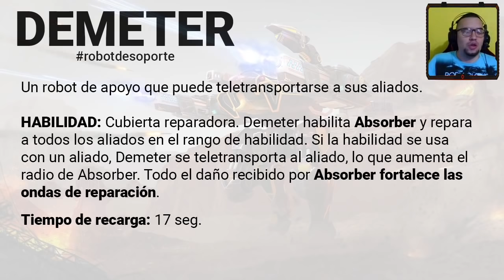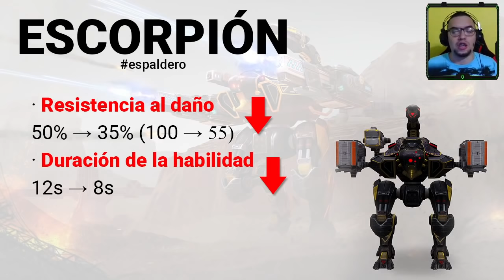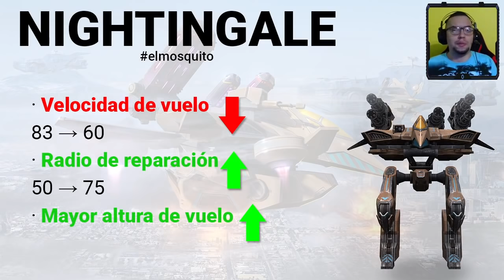NUEVO BALANCE: ¿DEJARÁN DE SER UNA AMENAZA? /NERFEO: HAWK/ESCORPION/NUCLEON/SHREDDER - WAR ROBOTS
El hawk le va a seguir haciendo daño 100% a los titanes.. un error al traducir jajaja sorry =S